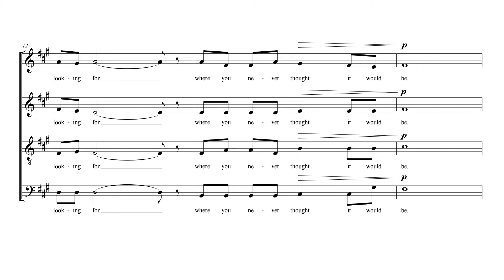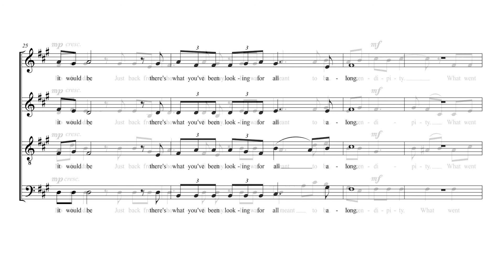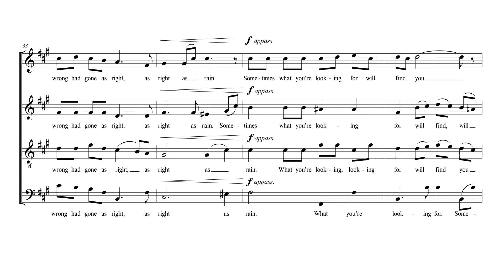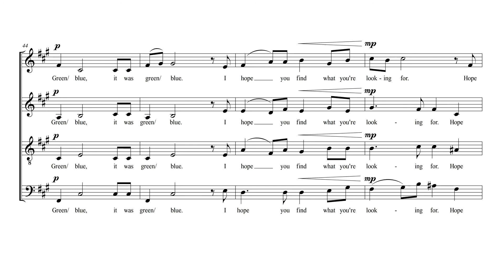Friday 28 September 1928: The Discovery of Penicillin - Tenor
Green/ blue, it was green/ blue
Five Days that Changed the World. 4 Friday 28 September 1928: The Discovery of Penicillin

Text: Charles Bennet